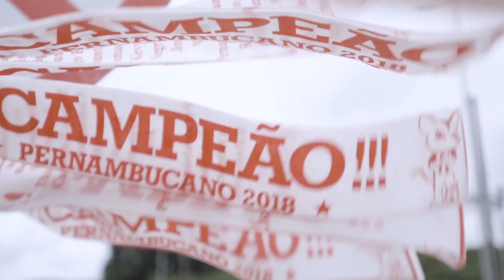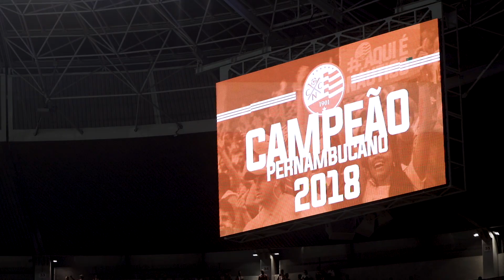TV Timba Lembra - Náutico 2x1 Central (Final do PE18)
Entrando no clima do jogo de logo mais, outro decisivo na caminhada Timbu pelo acesso, vamos puxar pela memória? Há exatos 15 meses, o grito entalado na garganta ia embora. Na Arena de Pernambuco com público recorde, vencemos o Central por 2x1 e faturamos o Pernambucano. Como esquecer? A TVTimbaLembra! Que venham os novos desafios!